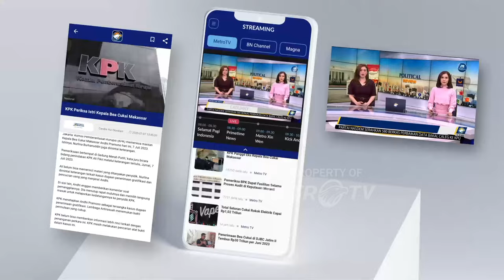Bedah Editorial MI - Langkah Mundur Pembentukan Karakter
DALAM UUD 1945 disebutkan bahwa tujuan pendidikan nasional ialah mencerdaskan kehidupan bangsa. Pendidikan harus sama rata di seluruh penjuru tanah air agar tercapai kehidupan berbangsa yang cerdas. Selain mencerdaskan kehidupan bangsa, pendidikan juga berfungsi memperkuat karakter bangsa dan mengembangkan kecintaan kepada Tanah Air.

Dalam hal memperkuat karakter bangsa dan mengembangkan kecintaan terhadap Tanah Air, gerakan kepanduan menjadi salah satu pilarnya. Gerakan kepanduan memiliki sejarah panjang dalam perjalanan bangsa Indonesia.

Dimulai sejak zaman pergerakan kemerdekaan, gerakan kepanduan memberikan sumbangsih besar bagi perjuangan kemerdekaan Indonesia. Kenyataan sejarah menunjukkan tokoh-tokoh kepanduan adalah para pahlawan nasional seperti Proklamator Ir Soekarno dan Sri Sultan Hamengkubuwono IX.

Artinya, gerakan kepanduan yang di era kemerdekaan menjadi gerakan pramuka menjadi salah satu sarana untuk membentuk karakter bangsa generasi muda dan para penerus bangsa.

Apalagi jika dibaca tujuan pendidikan kepramukaan disebutkan bahwa pendidikan kepramukaan dalam sistem pendidikan nasional diperkaya dengan pendidikan nilai-nilai gerakan pramuka dalam pembentukan kepribadian yang berakhlak mulia, berjiwa patriotik, taat hukum, disiplin, menjunjung tinggi nilai-nilai luhur bangsa, dan memiliki kecakapan hidup. Dengan seluruh pertimbangan tersebut, setiap peserta didik berhak ikut serta dalam pendidikan kepramukaan.

Gerakan pramuka juga bertekad agar murid yang merupakan generasi penerus bangsa memiliki kecakapan hidup sebagai kader bangsa dalam menjaga dan membangun Negara Kesatuan Republik Indonesia (NKRI), mengamalkan Pancasila, serta melestarikan lingkungan hidup sangat dibutuhkan untuk kemajuan bangsa ini ke depan.

Maka menjadi lumrah jika kurikulum 2013 memasukkan gerakan pramuka sebagai ekskul yang bersifat wajib. Hal itu tertuang dalam Permendikbud nomor 63 Tahun 2014 tentang Pendidikan Kepramukaan Sebagai Keguatan Ekstrakulikuler Wajib pada Pendidikan Dasar dan Pendidikan Menengah.

Di tengah arus deras globalisasi saat ini, kehidupan berbangsa sangat mudah terkikis. Nilai-nilai budi pekerti dan etika dalam kehidupan bermasyarakat sudah sangat longgar. Dengan pertimbangan itu, pendidikan yang dapat menanamkan budi pekerti serta memperkuat karakter bangsa, kecintaan terhadap tanah air sudah sepatutnya dipertahankan.

Karena itu, Peraturan Menteri Pendidikan, Kebudayaan, Riset dan Teknologi Nomor 12 Tahun 2024 tentang Kurikulum pada PAUD, Jenjang Pendidikan Dasar dan Jenjang Pendidikan Menengah bisa dibilang sebuah kemunduran dalam memperkuat karakter bangsa. Dalam aturan tersebut, dinyatakan bahwa ekskul pramuka menjadi ekskul yang sukarela untuk diikuti oleh peserta didik.

Artinya, itu hanya pilihan. Peserta didik bisa memilih ikut atau tidak. Padahal nilai-nilai kebangsaan, kecintaan kepada Tanah Air dan penguatan karakter adalah sesuatu yang harus ditanamkan sejak dini. Anak-anak usia dini atau sekolah dasar bahkan yang menengah pun belum bisa menentukan pilihan mereka sendiri. Apa yang baik atau buruk buat mereka.

Perlu diingat, kepramukaan berbeda dengan ekstrakurikuler lainnya. Ini tidak lepas dari sejarah panjang dan peran kepramukaan dalam perjalanan bangsa Indonesia sendiri. Pendidikan kepramukaan sudah menjadi bagian dari sistem pendidikan nasional. Daripada menurunkan derajat kepramukaan, lebih baik naikkan statusnya menjadi salah satu mata pelajaran.